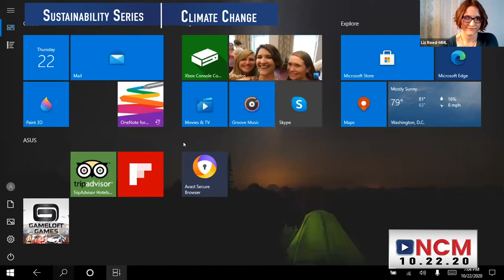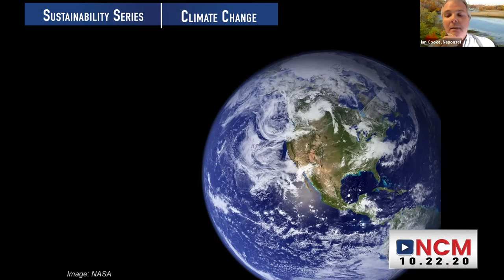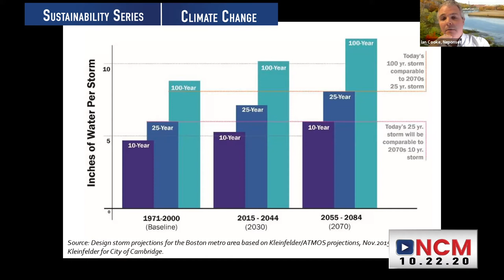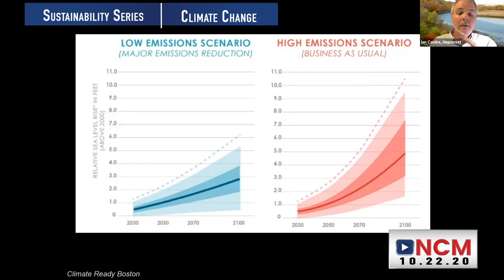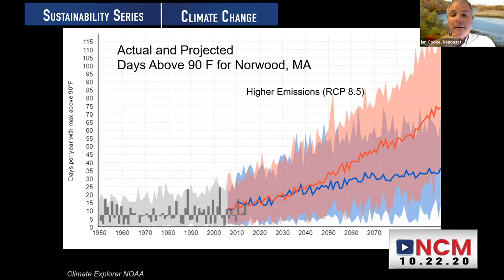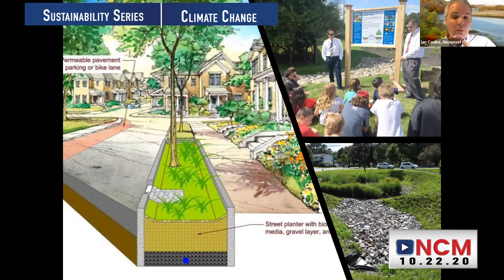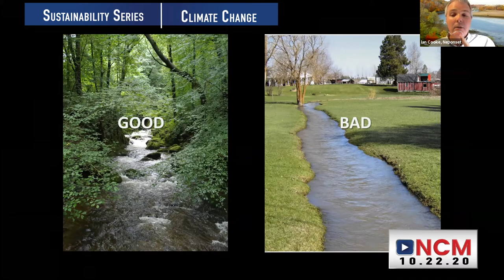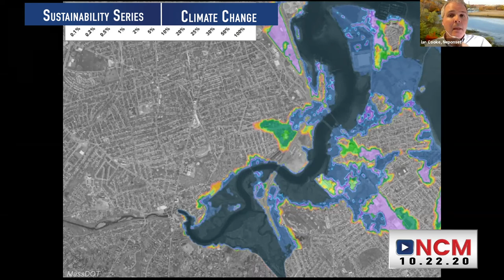Sustainability Series: Climate Change 10.22.20